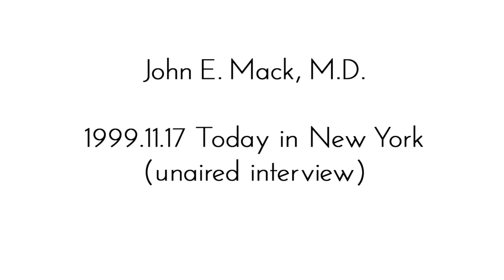1999.11.17 Today in New York interview with John E. Mack, M.D.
John E. Mack, M.D. on ontological shock and alien encounters. An excerpt from an unaired interview conducted November 17, 1999 by Jane Hanson for Today in New York.